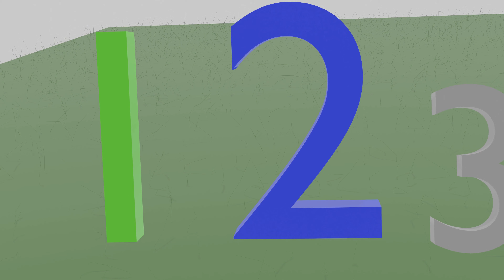Learning to count from 1 to 10 with help of ball